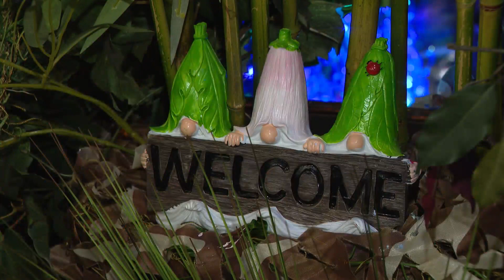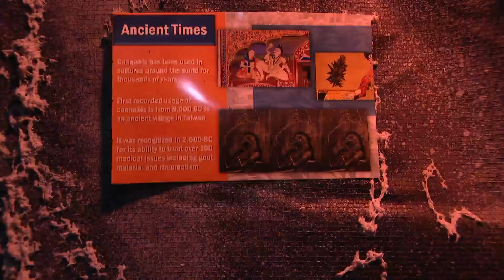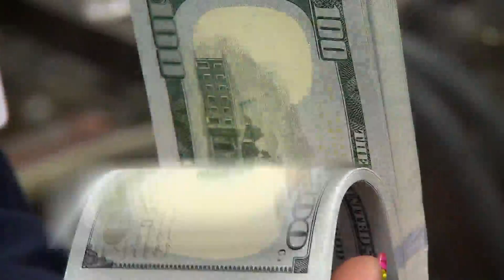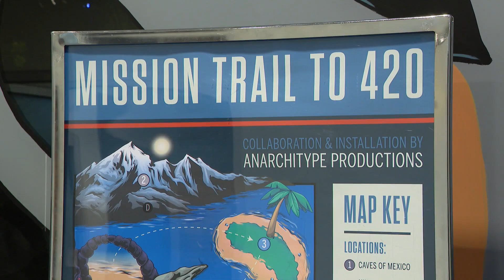4/20: Origins of marijuana holiday explained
The origins of cannabis date to Southeast Asia.